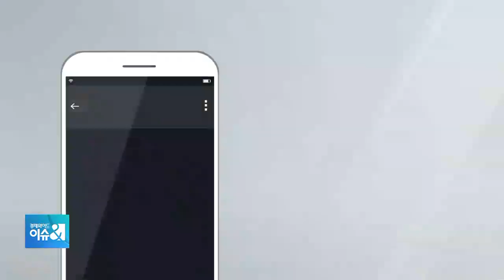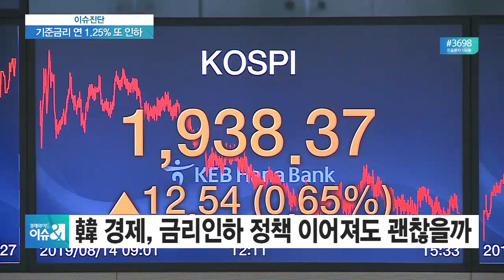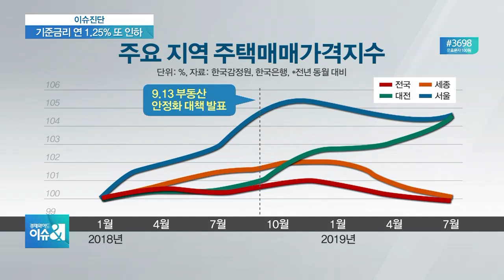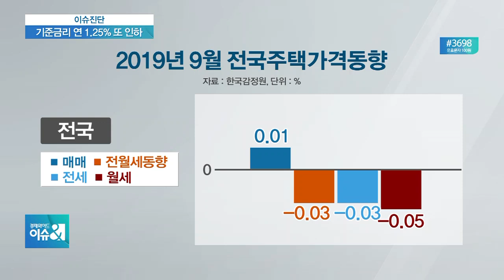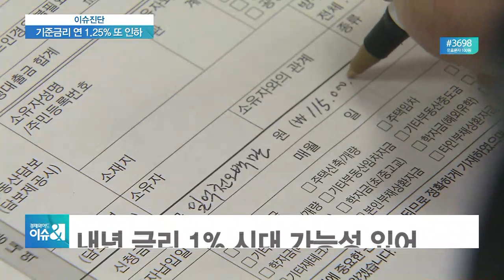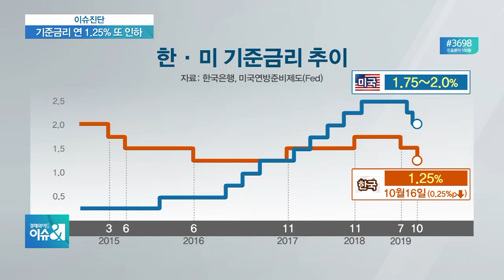[이슈진단] 한국은행 금리 인하, 내년에도 계속될까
한국은행이 기준금리를 1.25%로 또 인하했습니다. 지난 7월에 이어 석 달 만에 추가 인하에 나선 건데요. 경기 회복의 조짐을 찾기 어렵고 저물가에 따른 디플레이션 우려가 커지고 있는 상황이 금리인하 결정에 영향을 미친 것으로 해석됩니다. 본격적인 저금리 시대의 개막, 그 배경은 무엇이고 자금 흐름의 변화와 투자 대응은 또 어떻게 해야 하는 것인지 자세히 짚어보겠습니다.

◇이슈앤 (월~금 오전 8시~10시)
◇출연: 정철진 기자